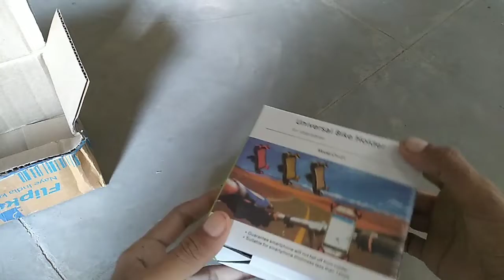Unboxing and review of bike/mobile holder|Bad experience from this product 😔😔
Hello friends,

Mene ek universal bike and cycle mobile holder online purchase kia hai

Jisse me bahut sad feel kar raha hu
This product is totally waste

Please don't buy

Aate hi 2 घंटे me tut gaya

Baki t